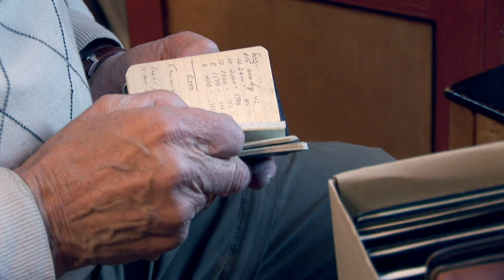Nu är det dokumenterat - Trailer - 2013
Filmen visas sommaren 2013 dessa datum:

9 juli. Wikners sommarprogram, Persåsen, Oviken. Bertils 90-årsfest!
18-20 juli. Trästocksfestivalen, Skellefteå.
27 juli. Storsjöyran, Östersund
18-19 okt. Bok och Bild, Luleå
3 sep, Brygghuset, Borås.

En film av Jonas och Anders Teglund med musik av Björn Olsson. Premiär på Göteborgs Internationella Filmfestival den 26 jan 2013.

Samproducent: Filmpool Nord
Ljud: Anders Niva
Trailer: Joakim S. Hammond

Filmen handlar om deras äldre släktingar Bertil och Signild Månsson från Jämtland. Bertil har under hela sitt 86-åriga liv fört noggranna dokumentationer av vardagen -- dagboksanteckningar, stillbilder, super-8 och VHS -- och detta i en hisnande omfattning. Han reste 1948 från jämtländska Svenstavik genom Lappland till Ryssbält i Norrbotten för att fria till Signild. Under alla år sedan dess har de varje sommar rest upp till sitt semesterparadis i hennes hemby, resor som Bertil naturligtvis dokumenterat. Jonas och Anders Teglund har vuxit upp som stuggrannar till Bertil, men de har aldrig riktigt pratat med honom -- han har mest stått bakom kameran och filmat -- så de beslutar sig för att vända kameran mot honom och följa med på parets sextionde resa genom Norrland. Filmen handlar om tidens gång och vad som händer när man försöker dokumentera tillvaron.